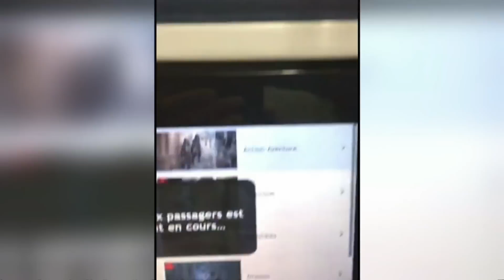Air Transat Passengers Call 911, Left Sweltering for Hours on Tarmac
Air Transat passengers call 911 after being stuck on planes for hours at the Ottawa airport, as stormy weather delays Montreal-bound flights.